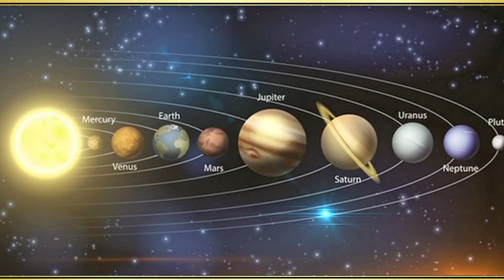TU HI TU II TU HI TU MAA TU HI TU II PARAS BHAI JI II PARAS PARIVAAR II GLORY OF SANATAN DHARMA